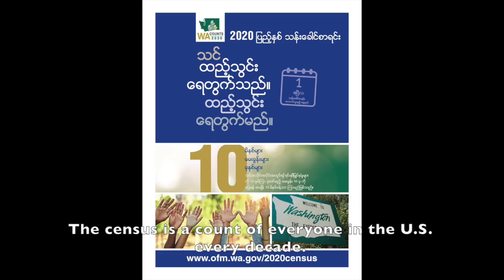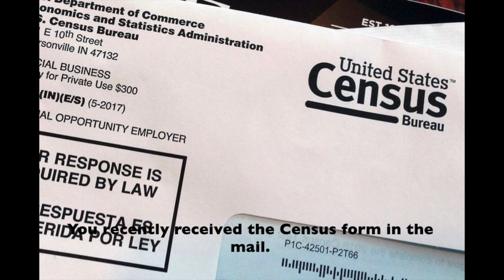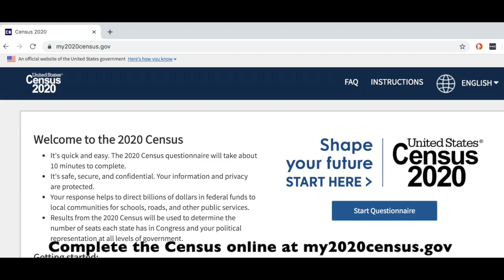2020 Census_Burmese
Census Outreach to Washington'sBurmese-speaking community